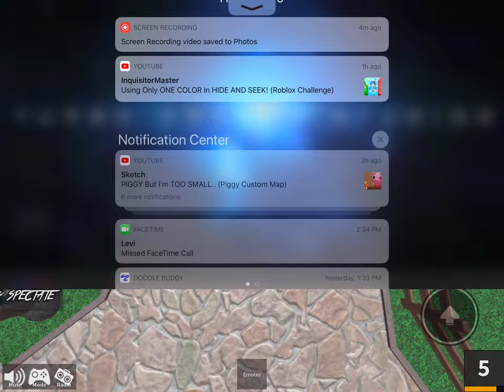Try not to die murder mystery 2